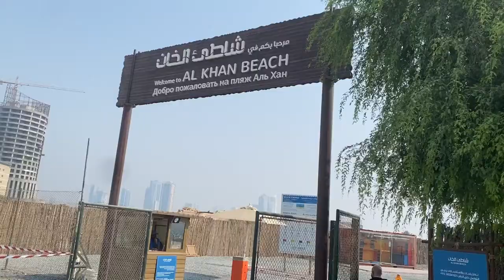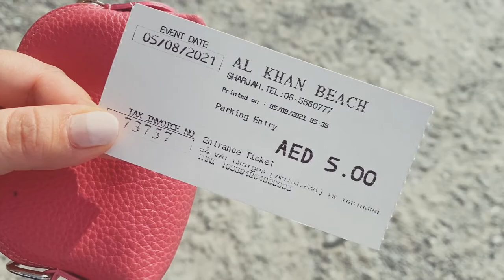AL Khan Beach || AL Qasba ||Day out || Relax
Located in the Al Khan neighbourhood close to Al Qasba this beach is a 600-metre strip of sand with dedicated area for swimming and water sports.Those who prefer a more relaxed experience can lounge on the sand and enjoy Sharjah weather, wade in the water in the dedicated swimming area, take a ride on a banana boat or play some beach volleyball. There are also plenty of things to do with kids, including a playground with multiple slides for smaller children. The beach is one of the quick places to visit in Sharjah for a dose of natural views with friends and family.Entry fee 5 Aed per person and beach is open untill  7pm.